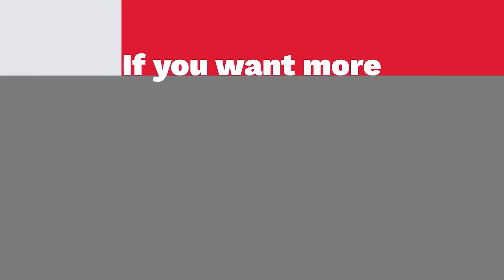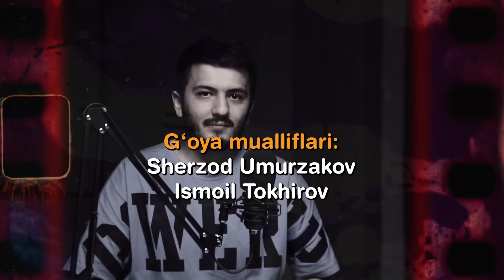Niners Edition | EduPodcast 16-son B. Mirakhmedov & M. Sodikov & M. Yuldasheva & J. Isomiddinov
Edu-Podcastning navbatdagi mehmonlari O'zbekistondagi eng birinchi 4 nafar niner: 🔻

Bu Podcast orqali siz IELTS'da darajangizni ko'tarish uchun eng yaxshi ROADMAP ni tuzib olishingiz mumkin. Bundan tashqari IELTS 8.5 dan 9.0 o'tish sirlarini ham bilib olasiz.

Edu-Action Exams Centre